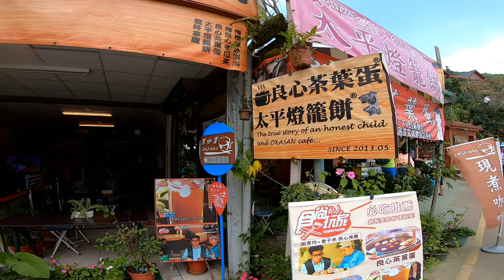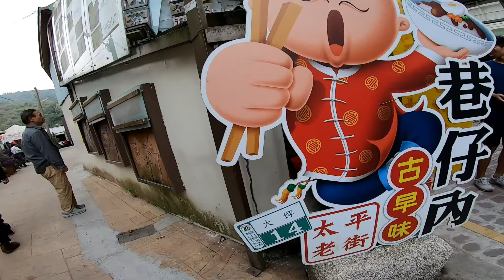20191026太平老街 VLOG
有伴就會想去逛逛.空氣圖書館氣氛不錯.門口那面牆很多人在那邊拍照
標準的網美點.